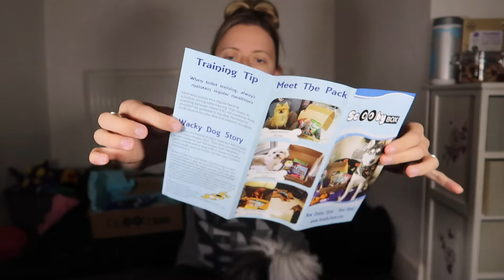ScoobyBox November 2017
Head over and check out their website and order yourself a box if you like what you see.